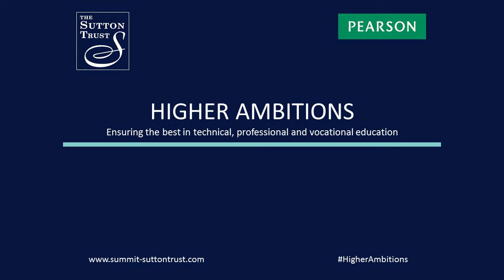Quality and Qualifications: Ensuring vocational is not Second Best - Joanne Harper (part 4)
Joanne Harper Principal of UTC Reading - speaking at the Sutton Trust/Pearson Higher Ambitions Summit.